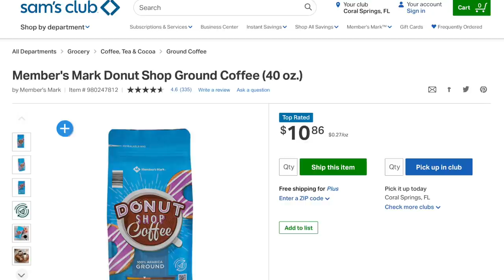Keto on the Couch - ep 104 |Being surrounded by triggers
Pellet smoker tube
Withings scale
In body Scale"

2krazyketos is a participant in the Amazon Services LLC Associates Program, an affiliate advertising program designed to provide a means for sites to earn advertising fees by advertising and linking to amazon.com.